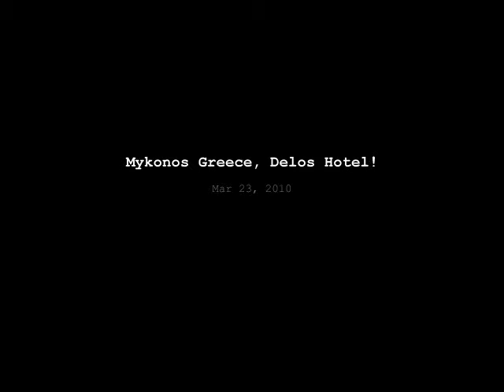MYKONOS ΞΕΝΟΔΟΧΕΙΟ H ΔΗΛΟΣ. by Dimitris Koutsoukos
MYKONOS GREECE HOTEL DELOS